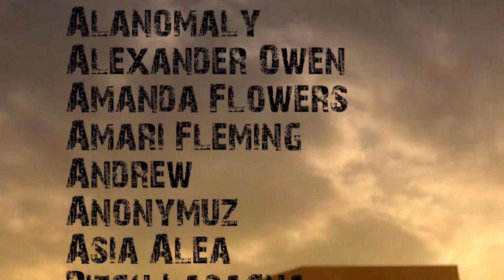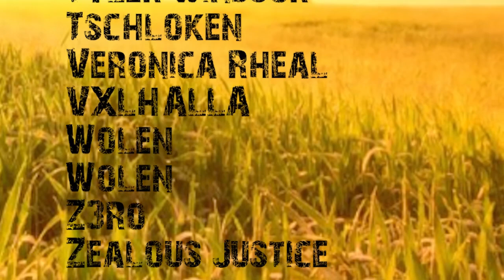The Worlds Largest Bee Hive EXTRACTION!